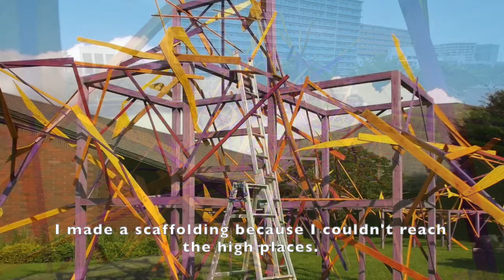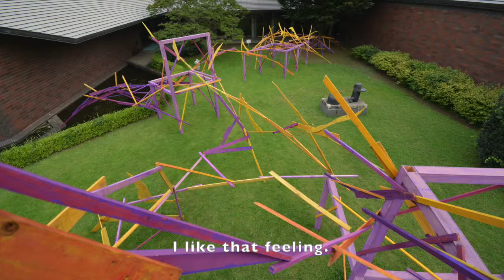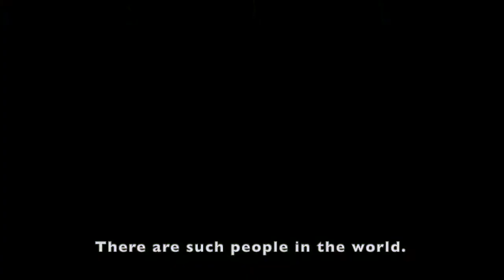中村岳作品 ドキュメンタリー映像 全長80mある大型作品です。会場:千葉県立美術館・中庭にて 2021年7月31日（土）～9月5日（日）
中村岳作品。千葉県立美術館での記録映像を作りました。ぼくの制作では、地元住民との会話が重要です。Nakamura Takeshi's work in The Chiba Prefectural Museum,Japan.It is a large work with a total length of 80m.July 31st Saturday-September 5th Sunday, I made a documentary video. English subtitles. Conversation with the locals is important in my production.